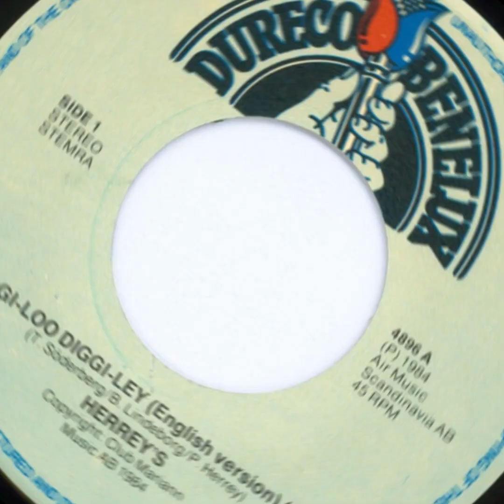The Herrey's --- Diggi-Loo Diggi-Ley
Eurovision-week ... from the original 45 rpm vinyl record.

ESC 1984 - 1st place (Sweden)